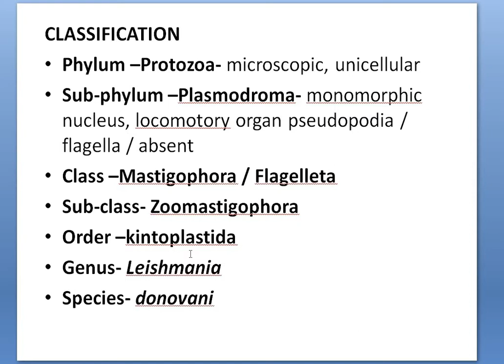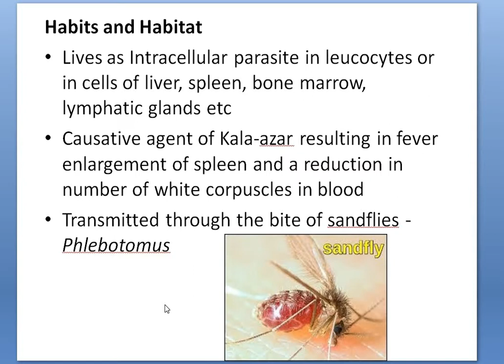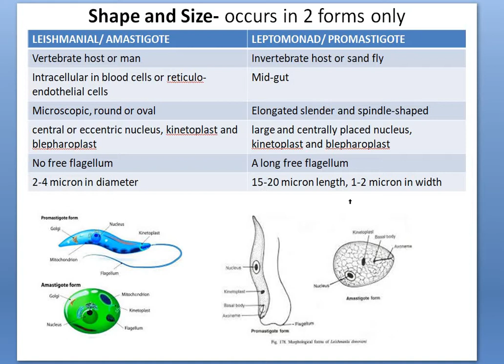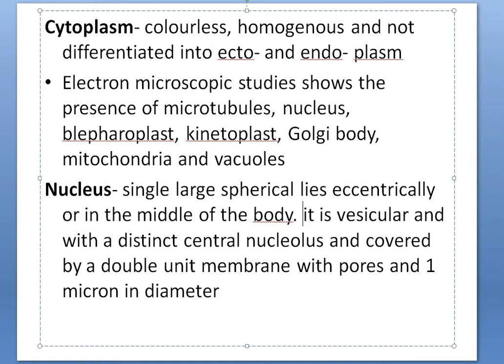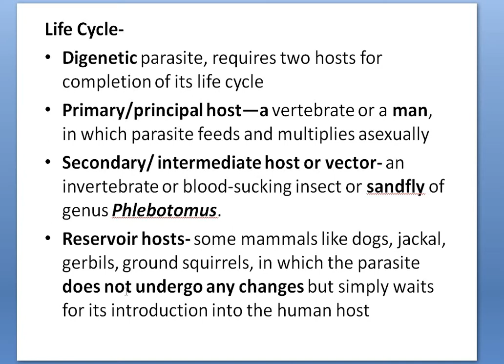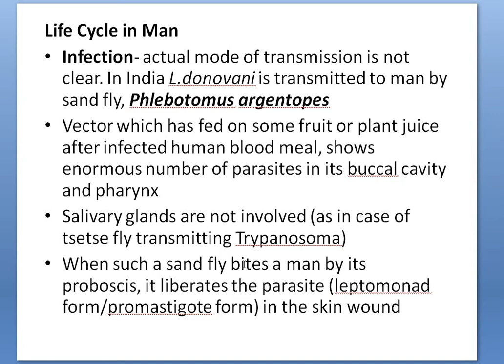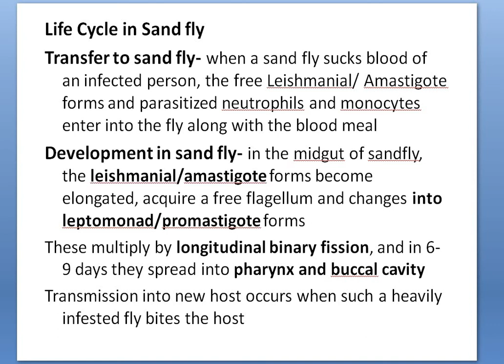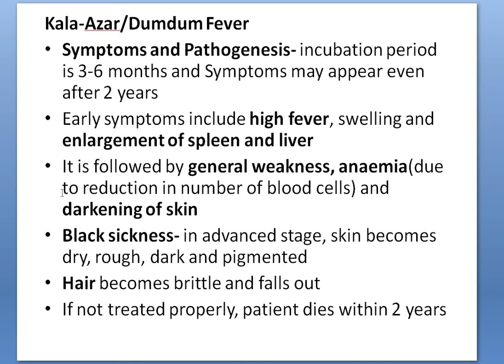Leishmania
Dr.REKHA MANDOWARA